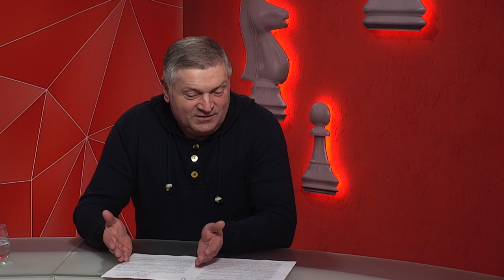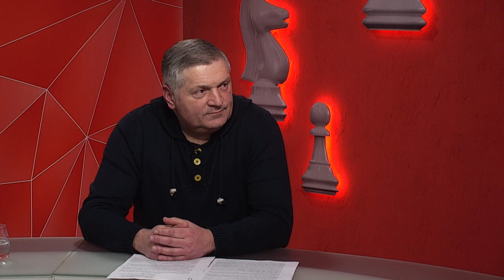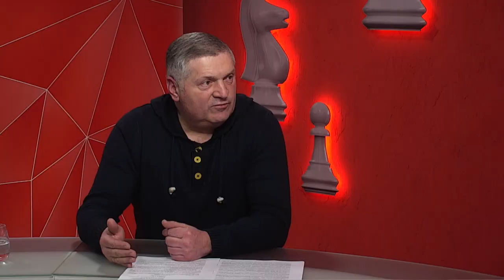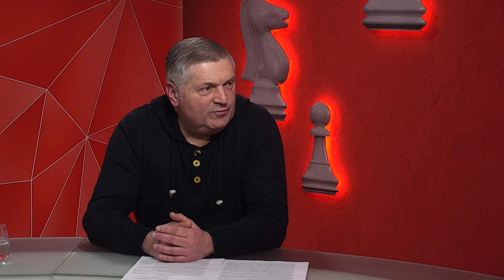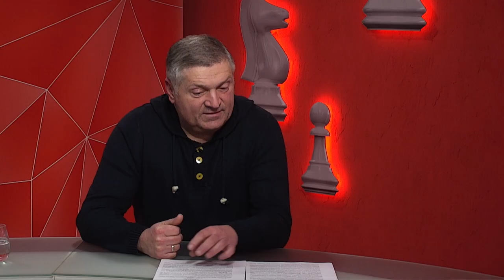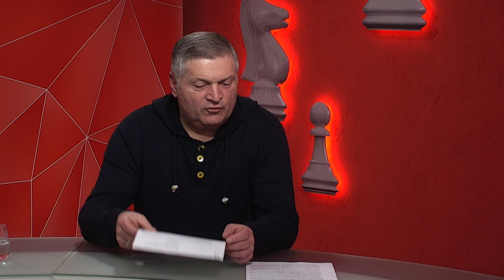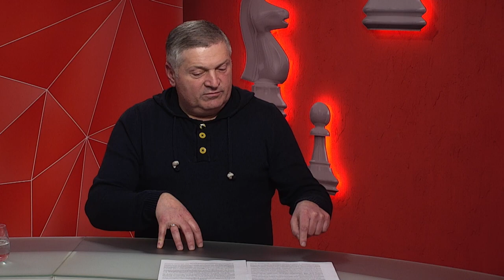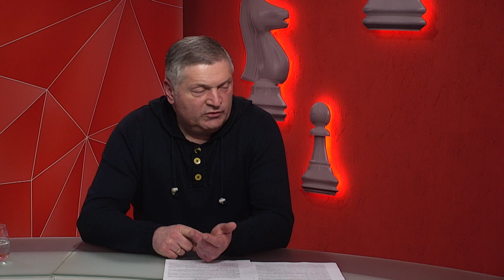Віталій Погосян про збитий ІЛ-76, справу 26 січня та дніпровських терористів